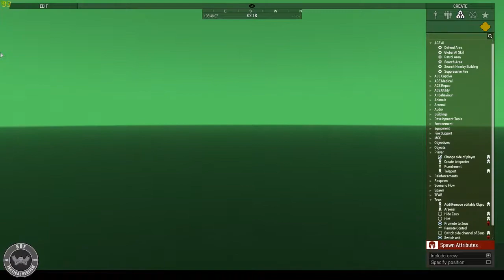SOF OP BUG HUNT PHASE 2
Description:
Successful completion of OP BUG HUNT PHASE 1 uncovered the biological research facility location in the city of Jasim (041 080).  Although thought dead, it has been discovered that Dr. Carl Clauberg is leading the research of an enhanced bio-weapon.  Capturing Clauberg alive is critical to identifying the bio-agent antidote.  Clauberg must be positively identified prior to the assault to ensure his presence.  The bio-agent developed at this facility is being distributed to a unknown production site.  Discovering the production location is critical.  This intel may be found on the cargo manifest computer near the shipping bay.

1: CRITICAL: PID Dr. Carl Clauberg to green light the assault.
2: CRITICAL: Capture and extract Clauberg alive.
3: CRITICAL: Seize production site intel.
4: SECONDARY: Destroy enemy equipment.